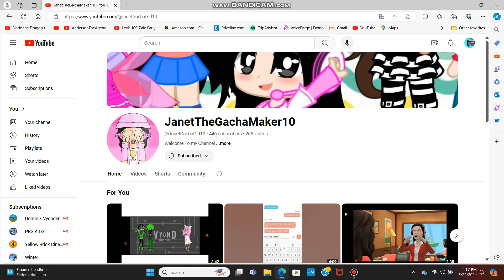Happy 14th birthday JanetTheGachaMaker10.